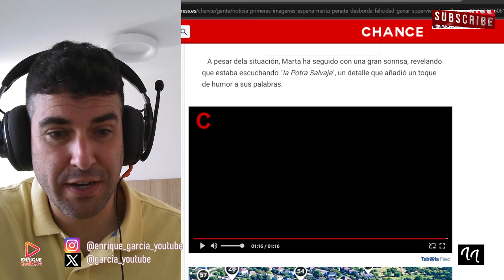JORGE PÉREZ Y ALEJANDRO NIETO SE VAN DE LA LENGUA A SU LLEGADA A ESPAÑA Y SE SALTAN EL CONTRATO